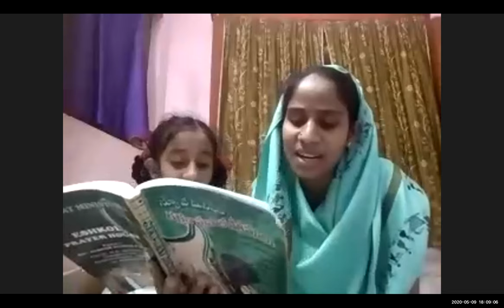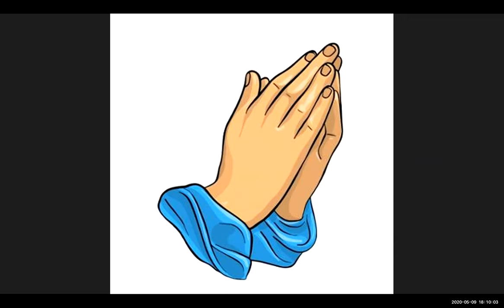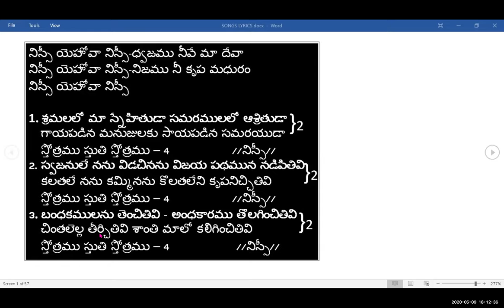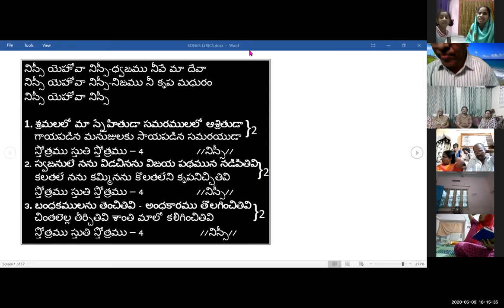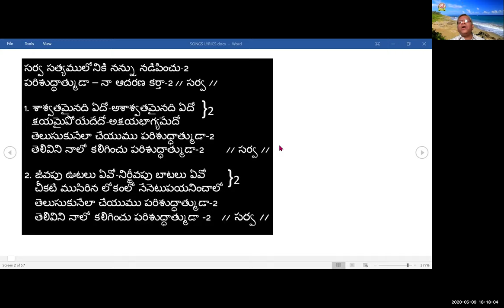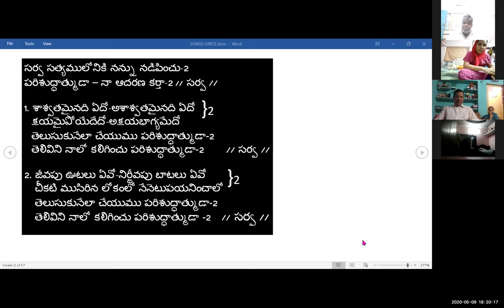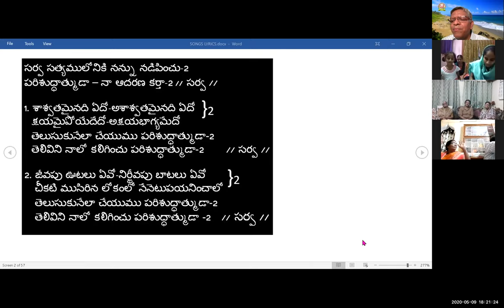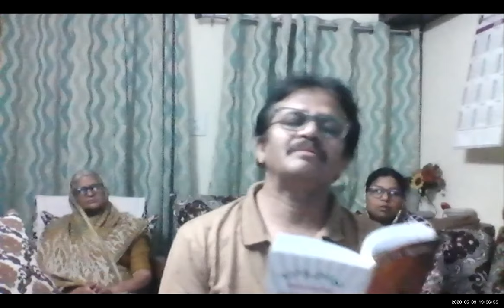9 MAY 2020 VINOD KUMAR TESTIMONY